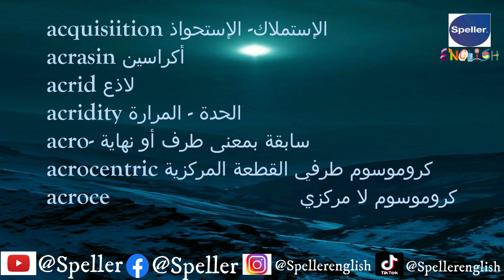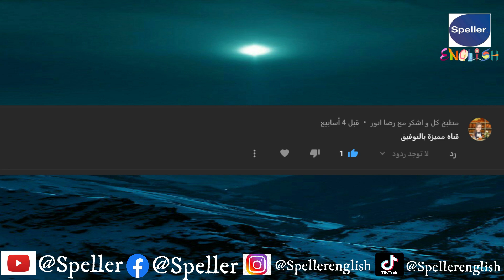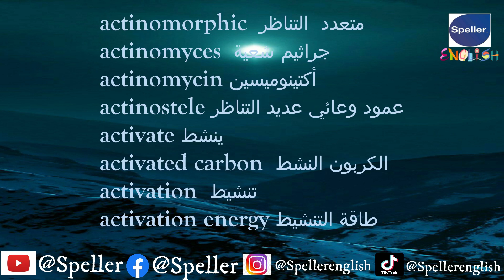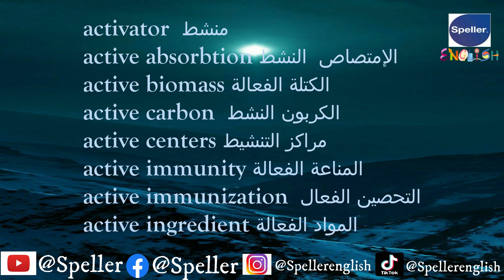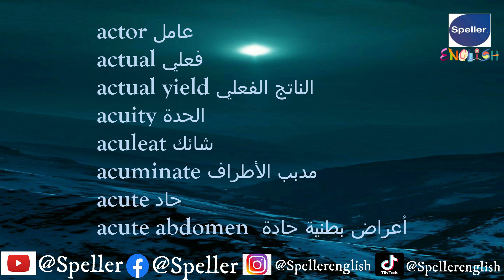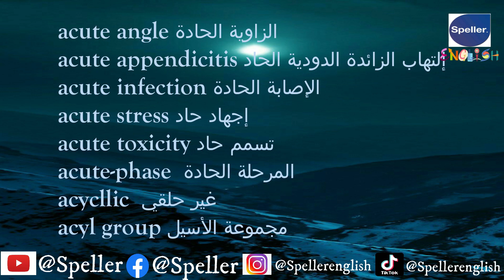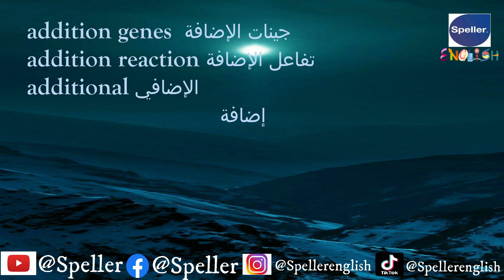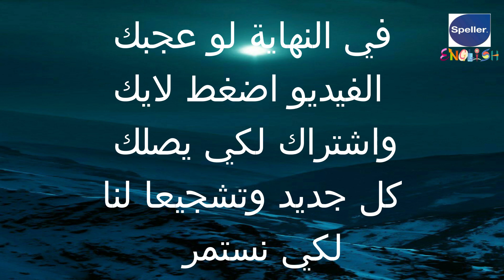القاموس المتخصص لطلبة كلية العلوم Sciences Dictionary الجزء الرابع 理学院学生专业词典，第四部分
(1) Facebook :
قاموس متخصص بالانجليزي
قواميس متخصصة القاموس متخصص
متخصصة قاموس قاموس كلية علوم متخصص
قاموس مصطلحات متخصصة  قاموس المتخصص
قاموس عربي متخصص قاموس انجليزى متخصص
القاموس المتخصص الشامل القاموس المتخصص